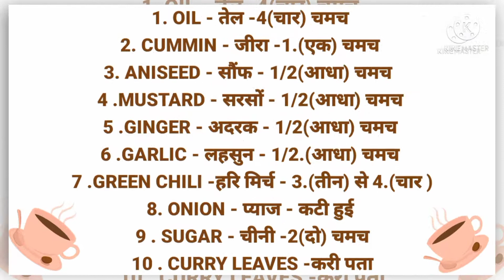aHow to make testy poha recipe सिर्फ दस मिनट् बनाए स्वादिष्ट पोहा- Easy Poha Quick Recipe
How to Make Poha at Home. झटपट बनने वाला आसान नाश्ता पोहा

              INGREDIENTS - (समग्री)
 1. Poha पोहा (250 ग्राम )
2 . Black Mustard seedsकाली सरसो ( 1/2 चमच)
3 . Aniseed .सौफ़  (1/2 चमच )
4 . Curry leaves . करि पत्ता 10 से 15
5 . Garlic . लहसुन (1/2 चमच)
6 . Ginger . अदरक (1/2 चमच)
7 . Onion . प्याज़  बारीक़ कटी हुई
8 . cumin seeds . जीरा (1 चमच)
9 . Tomato sauce . टोमेटो  सॉस  (3 चमच)
10 . Sugar . चीनी (2 चमच )
11 . Satl . नमक स्वाद अनुसार
12 . Black pepper . काली मिर्च (10 से 12 )
13 . Cinnamon . दालचीनी ( 1 इंच )
14 . Cloves . लवंग (4 चार )
15 . Coriander powder . धनिया पाउडर ( 1 चमच )
16 . MDH Garam masala . गरम मसाला (1 चमच )
17 . Red chilli powder लाल मिर्च पाउडर (1/2 चमच )
18 . Mustard oil . सरसो तेल (4 चमच )
19 . Gram . चना .1 कटोरी  ( फुला हुआ )
20. Peanutsबादाम (1/2 कटोरी )
21 . Chat masalaचाट मसाला ( एक चमच )
22 . Green Chili हरी मिर्च ( 3 से 4 )
23 . इलायची (1 पीस )